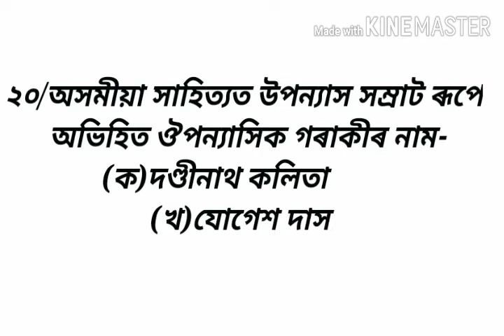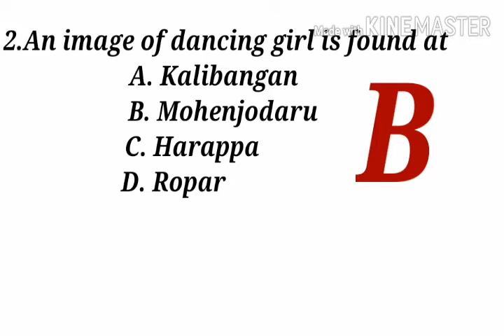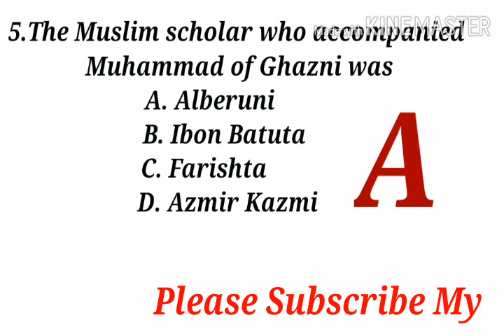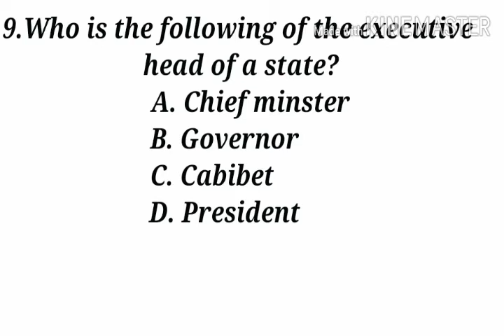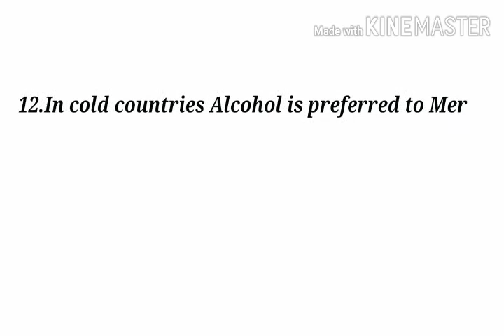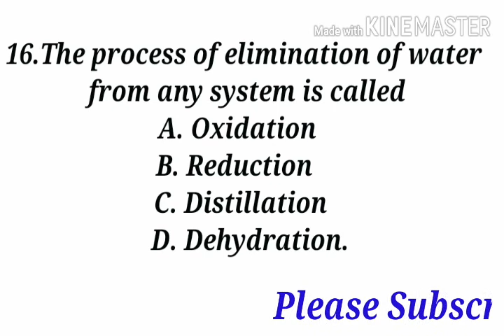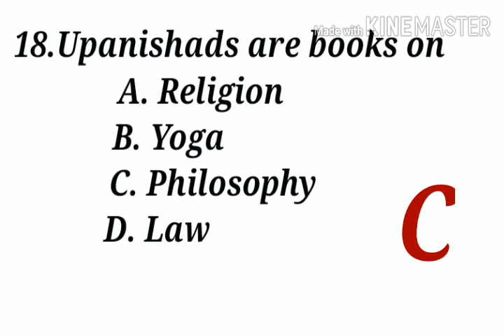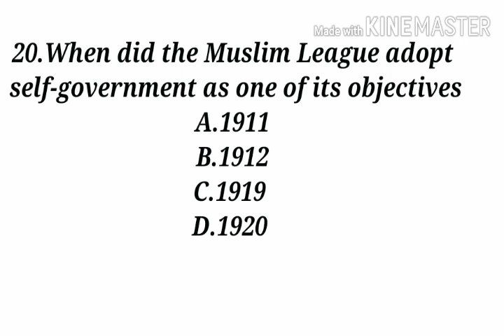assamgk assamesegk# Assam Secretariat JAA Previous Questions Paper//Assam Gk//Assamese GK//2020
প্ৰথম ভাৰতীয় মহান ব্যক্তি সকলৰ নাম জানিবলৈ তলৰ Link ত Click কৰক.

Previous paper in Forest Dept..
click the Link.